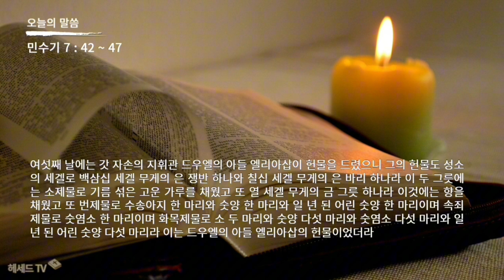성경 암송 (민수기 7장 42~47절: 김종성 성우 낭독)